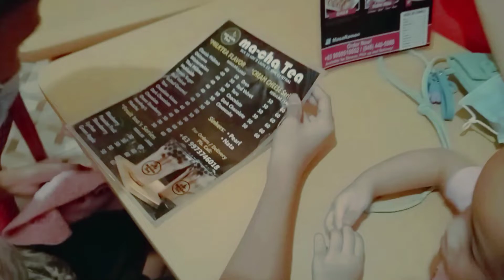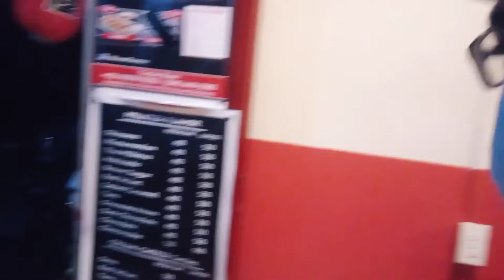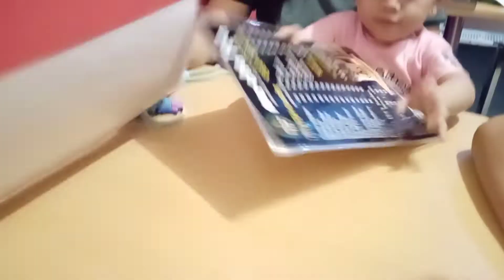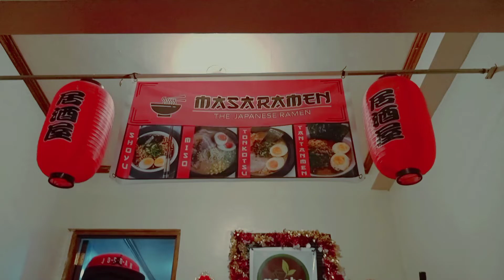Food Trip ng Ramen Sa San Marino!! || Baby G And Family!!